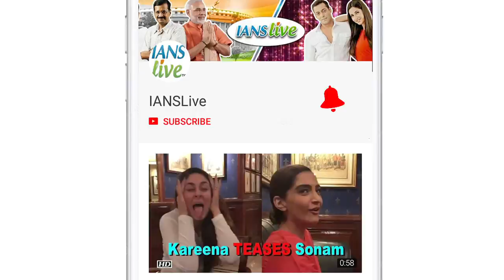World Cup 2019 | Williamson proud of the way his boys have adapted to conditions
Adapting has been the key with the teams in this event, but the Kiwis have done it really well. In fact, New Zealand captain Kane Williamson is very proud of the way his boys have time and again risen to the occasion.